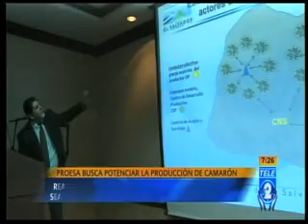PROESA busca potenciar la producción de camarón